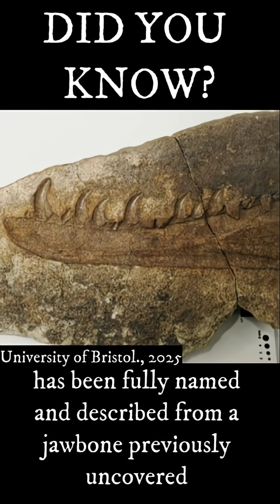A New Species of Theropod has been Discovered in Wales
Transcript:
On September 11th, it was revealed that a new species of theropod dinosaur had been fully named and described from a jawbone previously uncovered in 1899 near the town of Bridgend in Wales. Originally attributed to Zanclodon, the species, renamed Newtonsaurus cambrensis, was recovered from strata belonging to the Lilstock Formation, placing the species in the Rhaetian stage of the Late Triassic Period. Using 3D digital reconstruction, Owain Evans and his team were able to discover several autapomorphies that exhibited greater similarities to other European coelophysoids such as Liliensternus and Dracoraptor rather than other large predatory archosaurs. These included a unique lateral expansion at the dentary’s anterior end, transversely compressed and strongly recurved teeth, and a single foramen at the rostral end of the Meckelian groove. As a result, the team's findings overturned the original classification and established the specimen as a unique species of coelophysoid theropod however, due to the limited known remains, the classification is still considered to be uncertain.

References:
Evans, Owain; Howells, Cindy; Wintle, Nathan; Benton, Michael J. (2025). "Re-assessment of a large archosaur dentary from the Late Triassic of South Wales, United Kingdom". Proceedings of the Geologists' Association: 101142.

Connor Ashbridge. (2025). File:Newtonsaurus cambrensis.png. Wikipedia.

Joe Skirkowski. (2025). New dinosaur species named after fossil analysis. BBC News.

Titus Gold. (2022). File:Dracoraptor National Museum Cardiff Amgueddfa Cenedlaethol Caerdydd.jpg. Wikipedia.

Jaggery. (2017). File:North side of the Old Bridge, Bridgend - geograph.org.uk - 6401386.jpg. Wikipedia.

Nobu Tamura. (2012). Liliensternus liliensterni. Spinops.

Alister Cruickshanks. (2012). Lilstock Formation. UK Fossil Collecting.